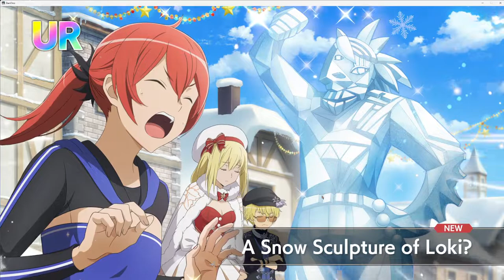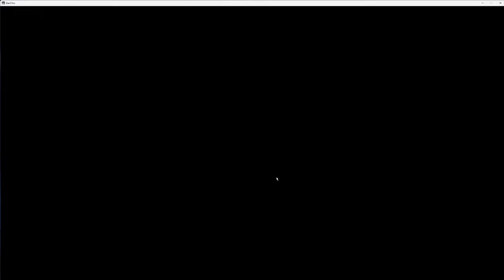4 min for Holiday Blooms: Riveria & Holiday Hearty Laughs: Gareth UR ! ( Danmachi Battle Chronicle )